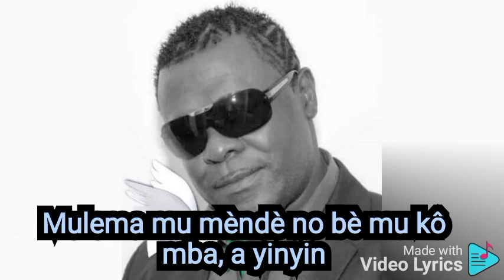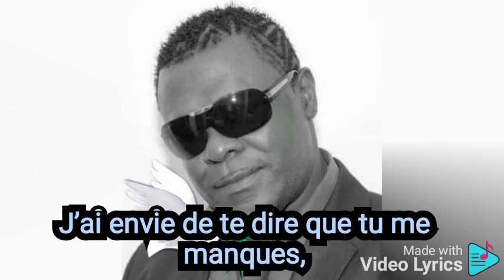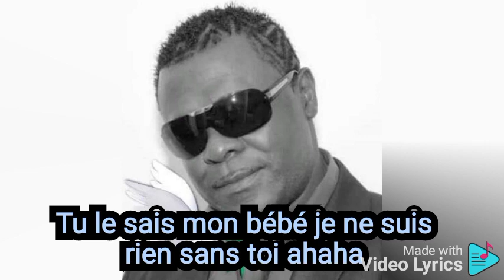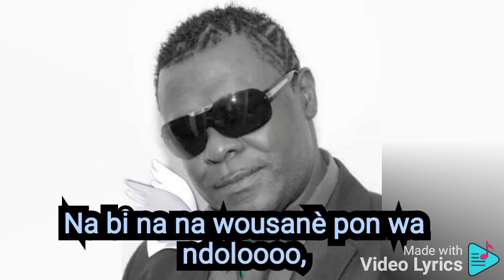Big Benji Mateke - wassa wassa lyrics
Un être vous manque et tout vous manque. Cet hymne à l'amour est un message adressé a tous ceux qui sont dans nos coeurs mais loin de nos yeux. Nouveau maxi single de Big Benji Mateke le sorcier bantou